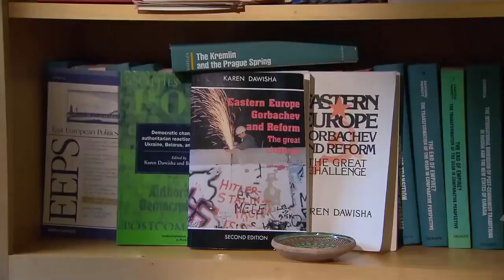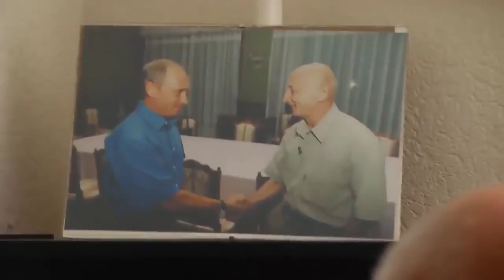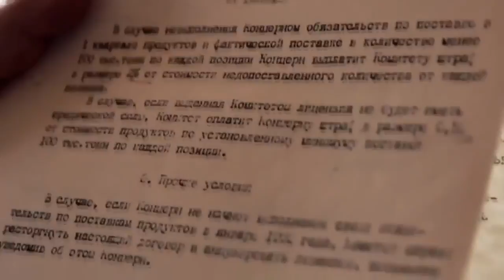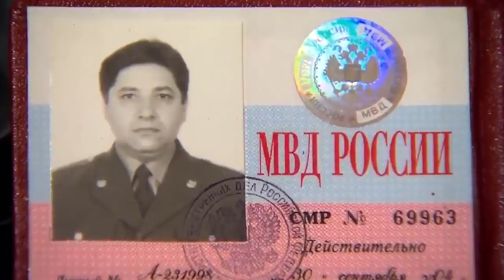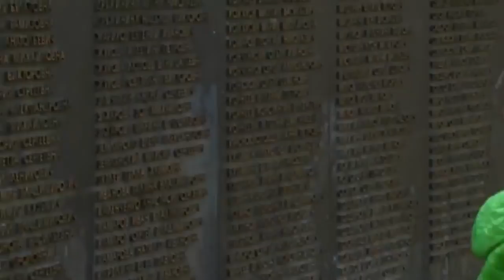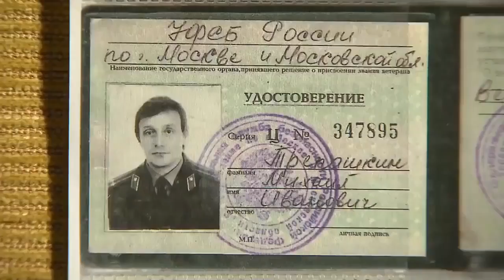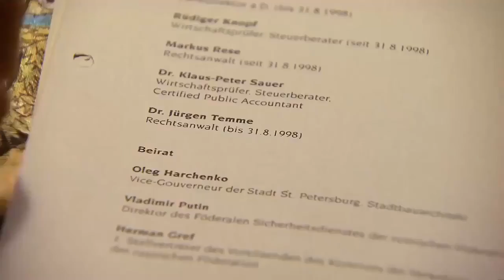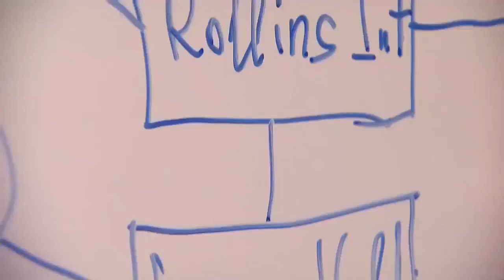Vladimir Putin's Rise To Power - Full Documentary [HD]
Vladimir Putin was born on October 7, 1952 in Leningrad. “I come from an ordinary family, and this is how I lived for a long time, nearly my whole life. I lived as an average, normal person and I have always maintained that connection,” Mr Putin recalls.
ladimir Putin’s mother, Maria Shelomova, was a very kind, benevolent person.

“We lived simply - cabbage soup, cutlets, pancakes, but on Sundays and holidays my Mom would bake very delicious stuffed buns [pirozhki] with cabbage, meat and rice, and curd tarts [vatrushki],” Mr Putin says.

His mother did not approve of his decision to do judo. “Every time I went to a practice session, she would grumble, ‘He’s off to his fights again.’” Things changed after Vladimir Putin’s coach visited his home and told his parents about what he did and what he achieved; the family’s attitude toward this sport changed.
His father, Vladimir Putin, participated in the war. In the 1950s, he worked as a security guard and later as a foreman at the carriage works.

“My father was born in St Petersburg in 1911. When World War I began, life in St Petersburg became hard, people were starving, so the entire family moved to Pominovo, a village in the Tver Region my grandmother came from. Incidentally, my relatives still vacation in the house where my grandparents lived. It was in Pominovo that my father met my mother, and they got married at the age of 17.”
After the war, the Putin family moved into a room in a communal apartment [kommunalka], in a typical St Petersburg dwelling house on Baskov Lane. Vladimir Putin recalls, “It was a building with a well-like yard. Fifth floor. No elevator. Before the war [World War II], my parents occupied half of the house in Peterhof and were very proud of the living standards they had achieved then. It wasn’t really much, but it seemed like an ultimate dream to them.”
School years
A troublemaker, not a Pioneer
Even before he finished school, Vladimir Putin wanted to work in intelligence. He went to a public reception office of the KGB Directorate to find out how to become an intelligence officer. There, he was told that first, he would have to either serve in the army or complete college, preferably with a degree in law.

“And from that moment, I began preparing myself to enter the law department at Leningrad State University,” Mr Putin notes.
In 1970, Vladimir Putin was admitted to law department at Leningrad State University. “We had a class of 100 people, and only 10 of them entered immediately after high school, the rest had already completed military service. So for us, the high-school graduates, only one out of 40 was admitted. I got four out of five for the essay, but top marks for everything else, so I passed.”
“When I began studying at the university, new goals and new values emerged. I mainly focused on studies, and began seeing sports as secondary. But, of course, I trained on a regular basis and participated in nation-wide competitions, almost out of habit.”
After graduating from Leningrad State University, Putin was assigned to work in the state security agencies. “My perception of the KGB was based on the idealistic stories I heard about intelligence.”

He was first appointed to the Directorate secretariat, then the counterintelligence division, where he worked for about five months. Half a year later, he was sent to operations personnel retraining courses.
Mr Putin spent another six months working in the counterintelligence division.

That was when he drew attention from foreign intelligence officers. “Fairly quickly, I left for special training in Moscow, where I spent a year. Then I returned again to Leningrad, worked there in the First Main Directorate – the intelligence service. That directorate had branches in major cities of the Soviet Union, including Leningrad. I worked there for about four and a half years.”

Then Mr Putin returned again to Moscow to study at the Andropov Red Banner Institute, where he was trained for his trip to Germany.
In 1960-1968, Vladimir Putin attended Primary School No. 193 in Leningrad. After the eighth grade, he entered High School No. 281, a chemistry-focused magnet school under the aegis of a technology institute, completing his studies there in 1970.